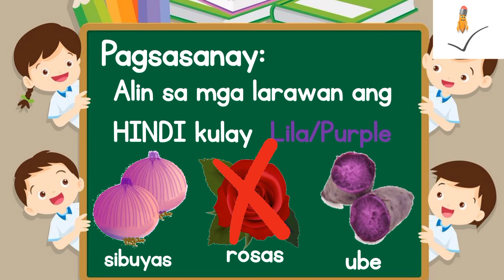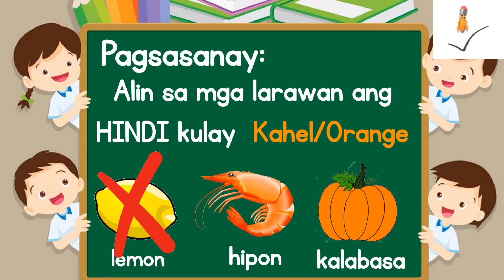KINDERGARTEN Mga Pangalawang Kulay (Secondary Colors)